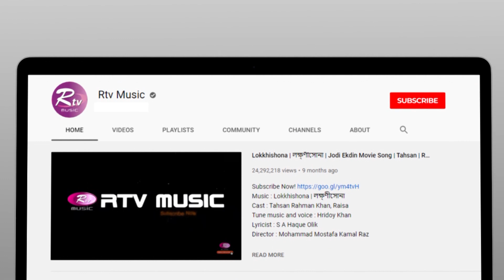Musical Program | R Studio | Asia Islam Dola & Shahriar Chowdhury | Episode: 12 | Rtv Music